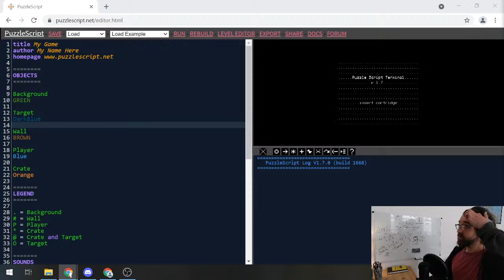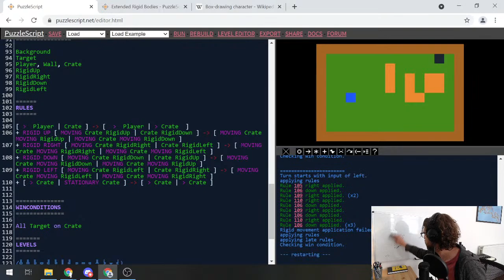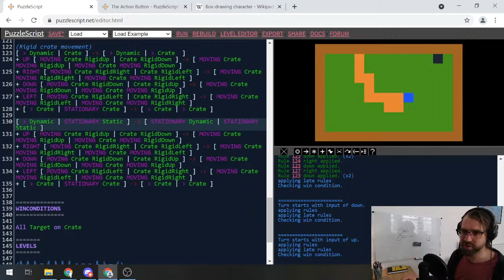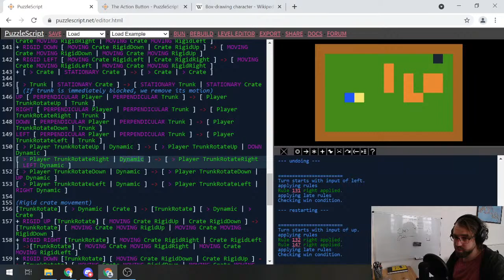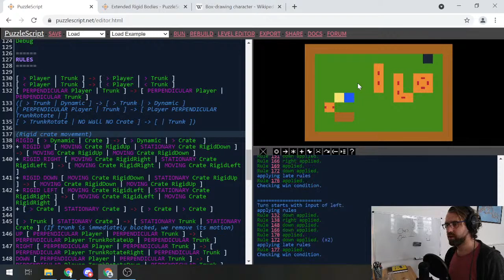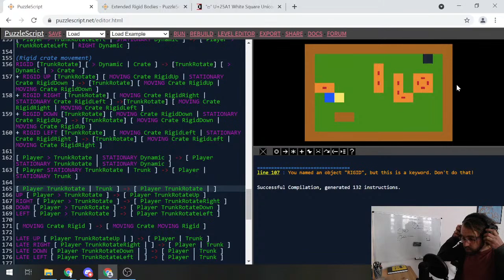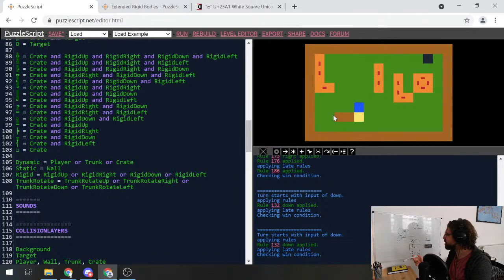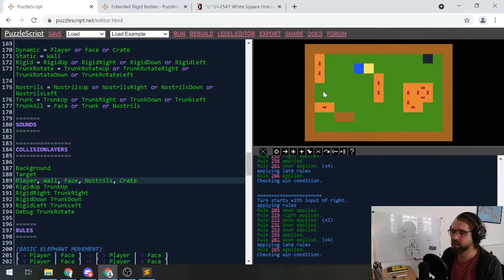Thinky Puzzle Game Jam [Stream]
Let's make a game for the Thinky Puzzle Game Jam! I have 48 hours over the course of a week to make a thinky puzzle game.